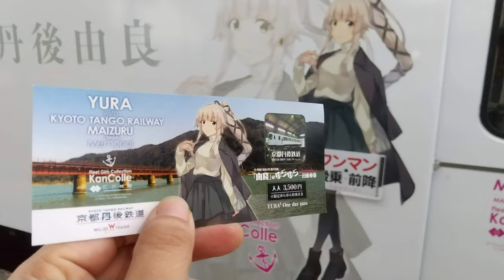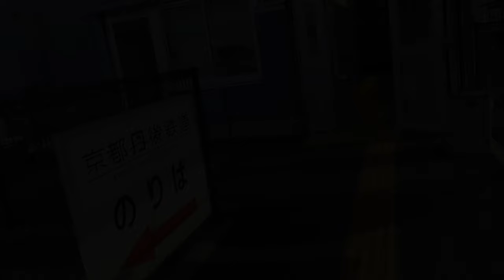ST105-PV 由良ゆら巡る・京都丹後鉄道ターミナル駅完全制覇の旅シリーズCM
撮影地
三重県四日市市
滋賀県甲賀市、大津市
京都府京都市、丹南市、京丹後市、舞鶴市、福知山市、宮津市他
兵庫県豊岡市

公共交通機関を活用してお出かけをスマートに